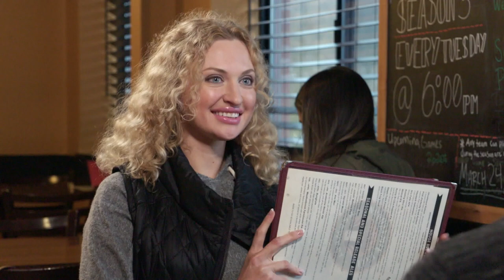Eine Woche ohne Fleisch? | Dating ohne Grenzen: In 90 Tagen zum Altar | TLC Deutschland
Natalie und Mike kommen sich näher - doch sein Fleischkonsum eckt bei der Vegetarierin an. Das Ziel: Eine Woche ohne Fleisch. Kann er es schaffen?

Sechs US-Bürger verlassen um der Liebe willen die Heimat, um im Ausland neu anzufangen. Werden große Träume wahr? Oder ist es die dümmste Entscheidung ihres Lebens?